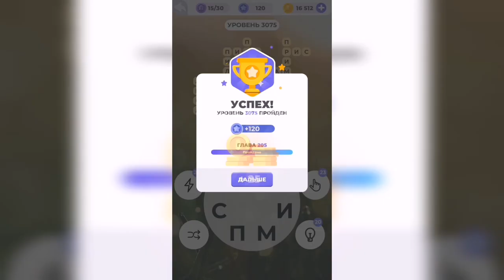Линия слова / Звезды над городом / Уровень 3075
Как пройти Линия слова, ответы, решение. Глава 205. Звезды над городом. Уровень 3075

Привет, ребята!